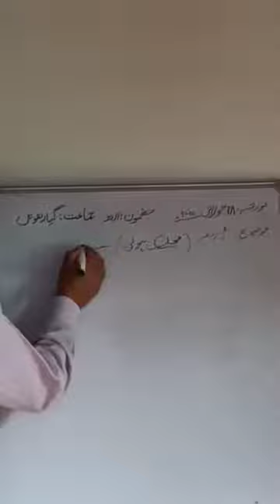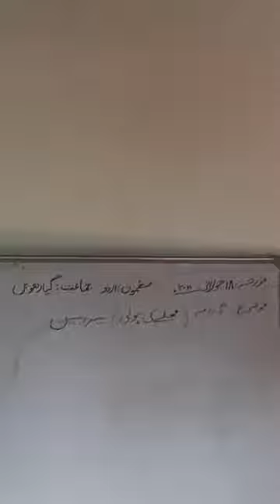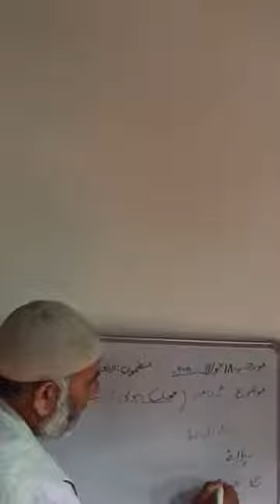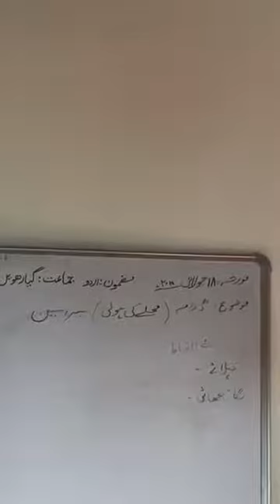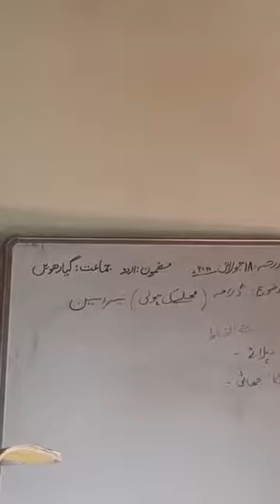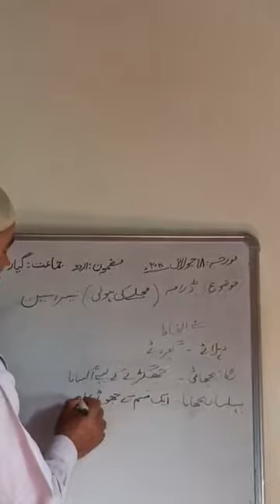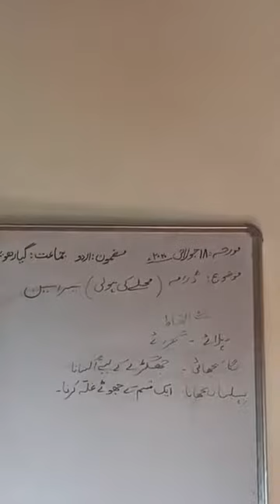Sub urdu class 11th topic Drama ( Mohalla ki holly) 3rd seen